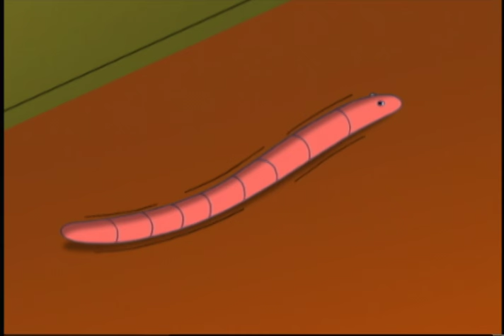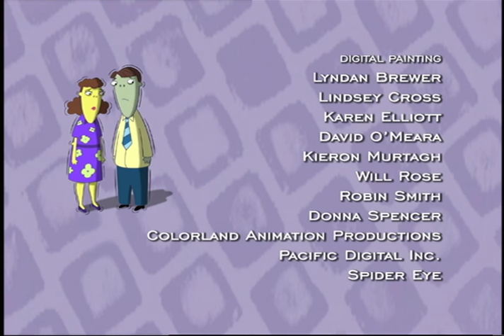Little Watchers & Egg Bound - The Cramp Twins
Mr. Winkle is opening a new sluice gate that he has named after his daughter, Wendy. Tony and Lucien are protesting about possible negative effects on the swampland. A security guard keeps them behind a fence at a safe distance from the grand opening. Wayne, meanwhile, is in the junkyard catapulting pumpkins at broken down cars when he overshoots and ends up wrecking the sluice gate. This is seen as an act of deliberate sabotage and Lucien gets the blame. Mr. Winkle then insists on his employees starting a new neighbourhood watch scheme. Mr. Cramp is a reluctant participant, but Wayne is (a bit too) enthusiastic and joins with Wendy in setting up a junior neighbourhood watch division. When not tormenting Lucien, as a suspected agitator, they spend their time in wanton acts of destruction. Lucien longs in vain of joining the pumpkin underground, but when he discovers the perpetrator was Wayne, he decides to expose him...